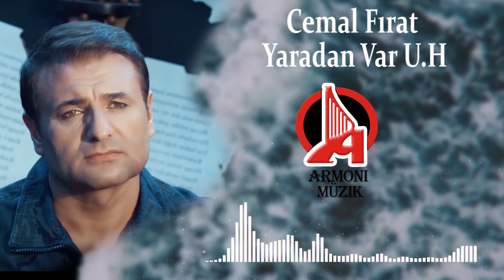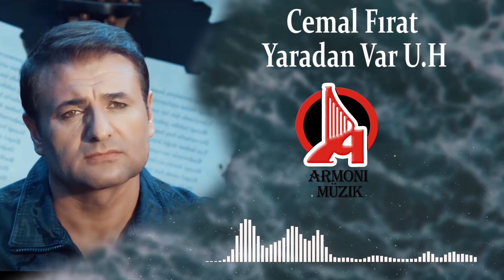Cemal Fırat - Yaradan Var